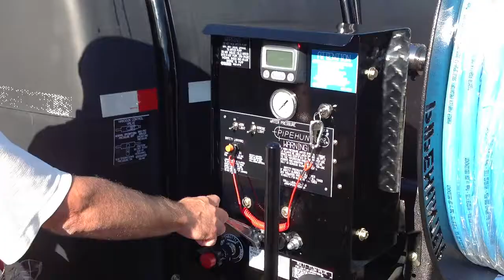PipeHunter Articulating Reel In Action